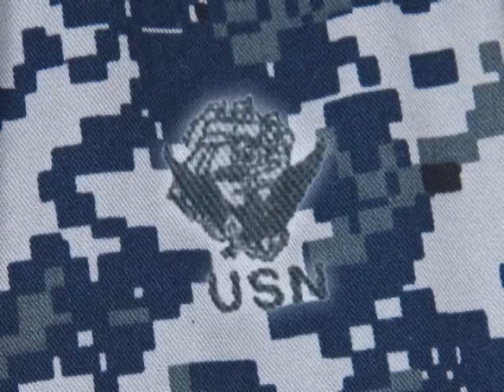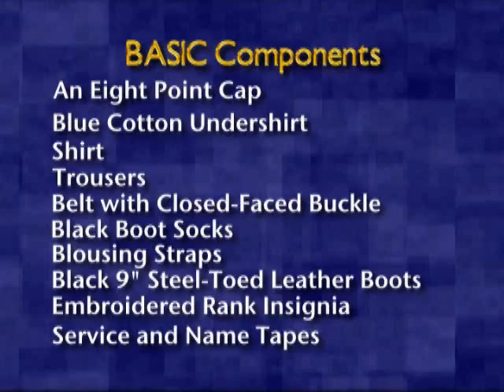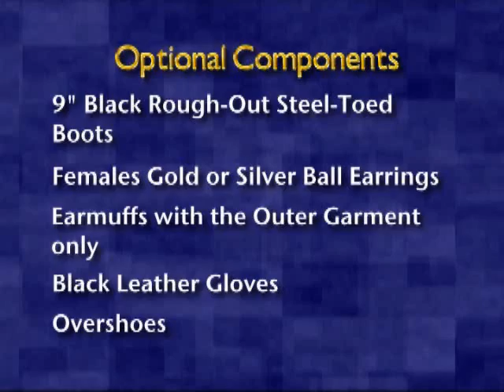Navy Working Uniform (NWU) Instructional Video Part 1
This video will inform the viewer of how to properly wear the new Navy Working Uniform, (NWU), and how to utilize its components.  I posted this video for people to be able to see the new Navy Working Uniform, and for people who are getting ready to go to boot camp to be ready for use of the NWU in boot camp.  This video is property of the U.S. Navy.